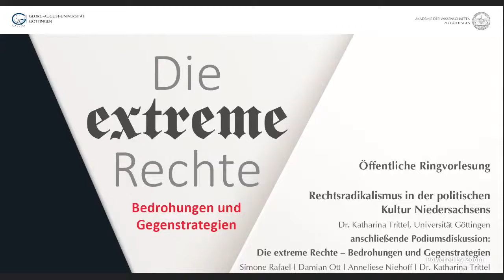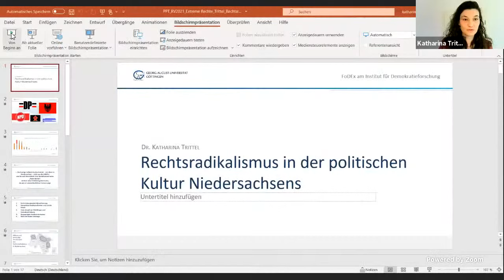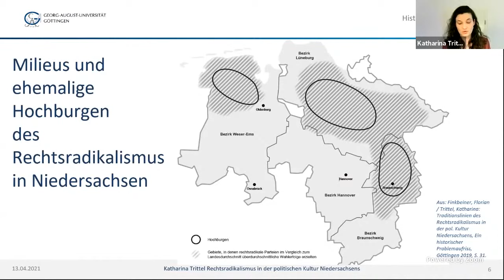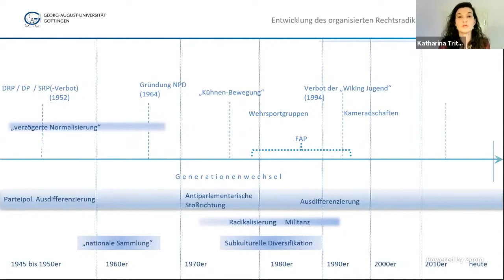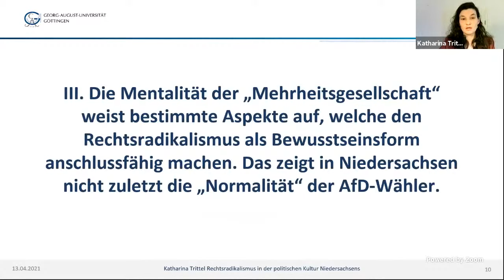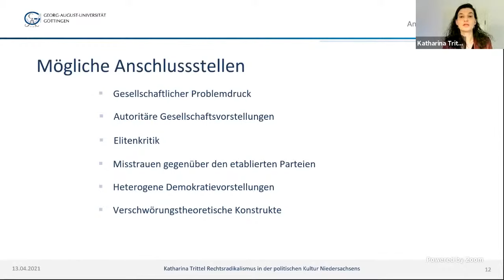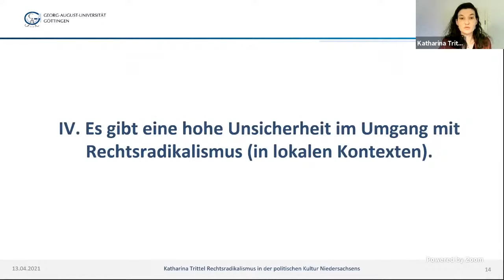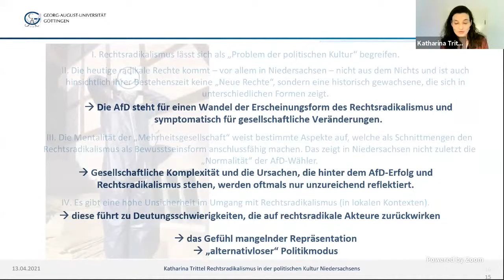Rechtsradikalismus in der politischen Kultur Niedersachsens – Ringvorlesung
Ein Vortrag im Rahmen der Ringvorlesung "Die extreme Rechte – Bedrohungen und Gegenstrategien", veranstaltet von der Universität Göttingen und der Akademie der Wissenschaften zu Göttingen. Es spricht die Göttinger Politikwissenschaftlerin Dr. Katharina Trittel.

Im Anschluss an den Vortrag gibt es eine Podiumsdiskussion mit Simone Rafael (Amadeu Antonio Stiftung), Damian Ott (Antifaschistisches Bildungszentrum und Archiv Göttingen e. V.), Anneliese Niehoff (Vorstand der Bundeskonferenz der Frauen- und Gleichstellungsbeauftragten an Hochschulen e.V.) und Dr. Katharina Trittel.

Extrem rechte Ideologien, Bewegungen und die damit einhergehende Gewalt sind auf dem Vormarsch. Die zugehörigen Sichtweisen und Phrasen tauchen immer öfter auch im Alltag auf. Sichtbar nicht nur durch Schmierereien an Universitätsgebäuden. Vor diesem Hintergrund nimmt die Ringvorlesung Forschung und Praxiswissen zur extrem rechten Bedrohungslage und zu möglichen Gegenstrategien in den Blick.

Die ideologischen und antidemokratischen Wegbereiter – seien sie personell, medial oder institutionell – versuchen, ihren Einfluss in der Mitte der Gesellschaft zu stärken. Die Auswirkungen können in allen Gesellschaftsbereichen und im Alltag Einzelner spürbar werden. Auch in der Universität Göttingen. Grundlegende Prinzipien der Wissenschafts-, Presse- und Meinungsfreiheit stehen aus extrem rechter Sicht zur Disposition.

Gruppenbezogene Menschenfeindlichkeit und das Vordringen rechtspopulistischer Vorstellungen in die Mitte der Gesellschaft bedrohen die Demokratie und ihre Repräsentant*innen ebenso wie im Universitätskontext Studierende, Forschende, Lehrende und alle, die sich für demokratische Prinzipien und Interessenvertretungen einsetzen.